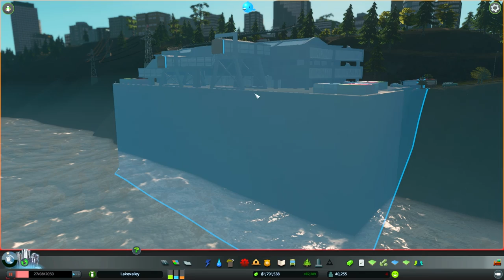[CZ] Dr.Z hraje... Cities: Skylines - After Dark - 49 - Přístav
Dr.Z rozšiřuje město s After Dark DLC, které vyšlo pro budovatelskou strategii Cities: Skylines.

Naše město vzkvétá a rozrůstá se.